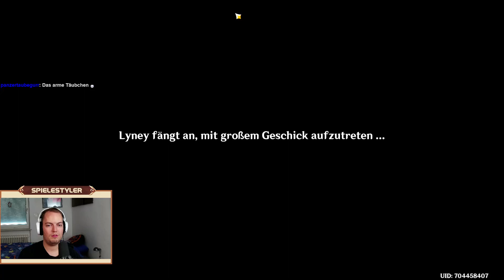Genshin Impact - Das Interview, Felis Fuscus 1. Akt Die Rückkehr des Diebzobels🔥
Genshin Impact - Das Interview, Felis Fuscus 1. Akt Die Rückkehr des Diebzobels, Legendenauftrag Liney Teil 3🔥

Hauptkanal:  @Spielestyler